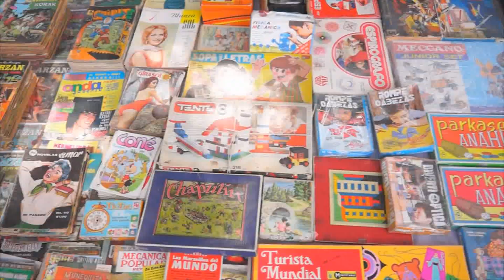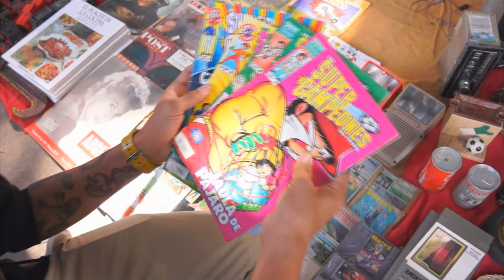La Colección CACERÍA MÉXICO JUGUETES ANTIGUOS!!! Huele a Plastico Vintage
Cacería de juguetes Vintage en Cdmx